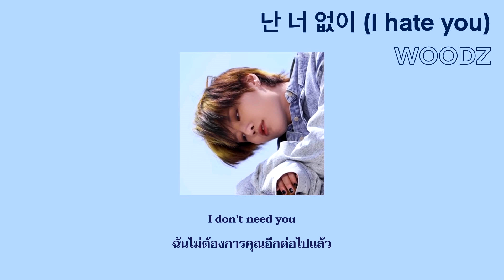[แปลเพลง THAISUB] WOODZ(조승연) - I Hate You(난 너 없이)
ฝากสนับสนุนและมอบความรักให้ซึงยอนกันเยอะๆ นะคะ🥺💕

너 없이도 잘 살 수 있어. 내가 하고 싶은 거 다 하면서 너 없어도 행복하게 잘 지낼 수 있어. 내걱정? 하덜덜덜마, 너 없는 삶이 오히려 좋아. ‘눈물 한 방울이 떨어진다’
ฉันใช้ชีวิตอย่างดีได้แม้ไม่มีคุณ ฉันสามารถทำทุกอย่างที่ฉันต้องการและอยู่อย่างมีความสุขโดยไม่มีคุณ ความกังวลน่ะหรอ? ไม่มีอะไรต้องกังวลหรอก ชีวิตฉันที่ไม่มีคุณมันดีกว่าด้วยซ้ำ 'แต่ทำไมอยู่ดีๆ ถึงมีน้ำตาร่วงลงมาหนึ่งหยดล่ะ'